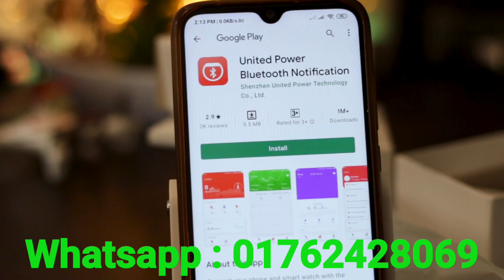V8 Smart Watch sim, Bluetooth And Memory Card Supporetd.